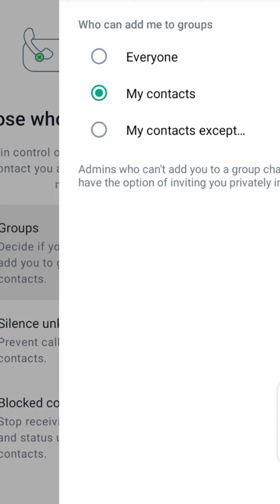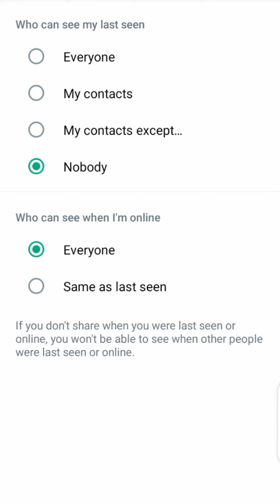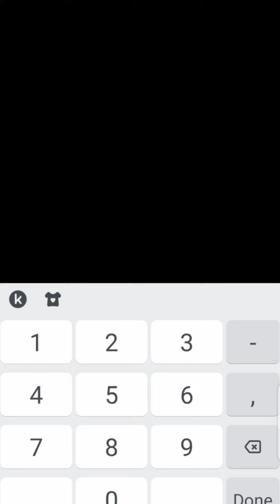Whatsapp Privacy Checkup new update ! आपका Whatsapp अब कोई नहीं खोल पाएगा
Whatsapp Privacy Checkup new update ! आपका Whatsapp अब कोई नहीं खोल पाएगा || whatsappstatus updateWhatsapp Privacy Checkup new update ! आपका Whatsapp अब कोई नहीं खोल पाएगा